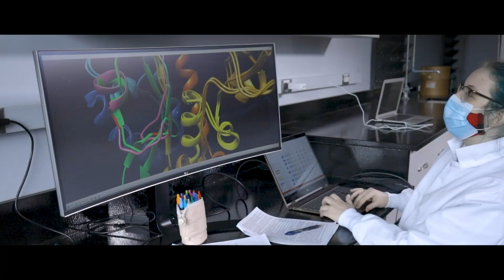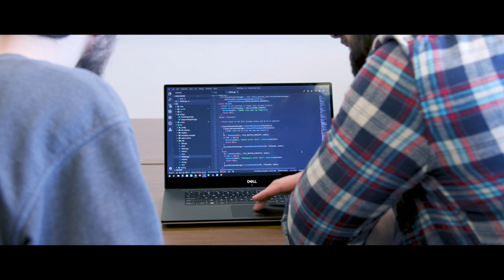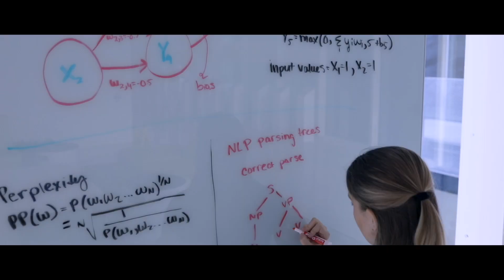Power the Difference: Our Campaign for Illinois Tech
Illinois Tech is preparing students for change in a global learning environment that demands innovative solutions and new ways of thinking to take on the greatest challenges of our time. Power the Difference: Our Campaign for Illinois Tech is advancing the future for all.